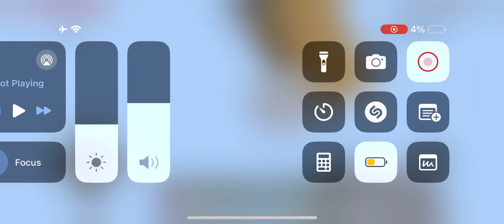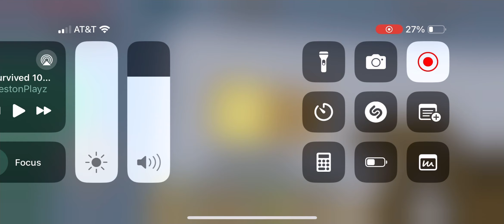"From 0.05 Dollars to MILLIONAIRE in 100 Days?! Minecraft Money Block Challenge!"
Get ready to witness the most mind-blowing Minecraft challenge ever! Join us on an epic journey from 0.05 Dollars to MILLIONAIRE in just 100 days! Brace yourself for jaw-dropping twists, insane money-making strategies, and heart-pounding adventures in the world of Minecraft. Discover the secrets of the Money Block Challenge as we navigate through treacherous obstacles, unexpected surprises, and mind-bending puzzles. With every step, we'll share valuable tips and tricks to help you amass your own virtual fortune. Prepare to be entertained, informed, and shocked as we push the boundaries of what's possible in the Minecraft universe. Don't miss out on this thrilling ride that will leave you on the edge of your seat. Get ready to witness the ultimate Minecraft money-making extravaganza!"